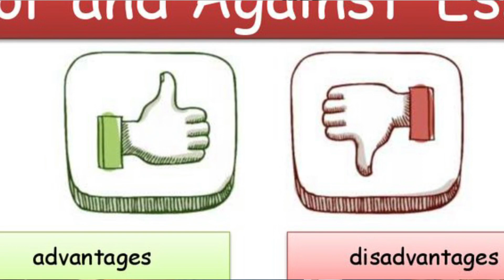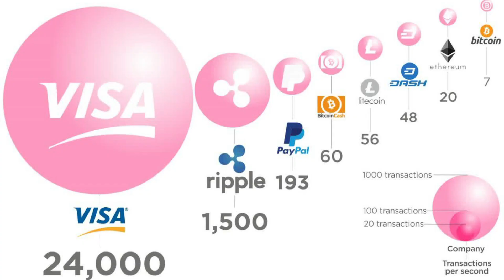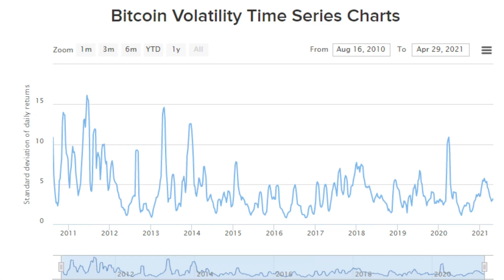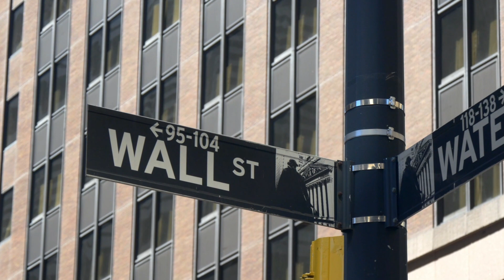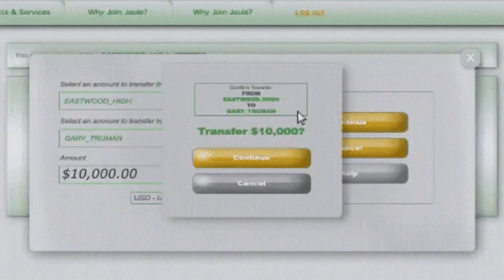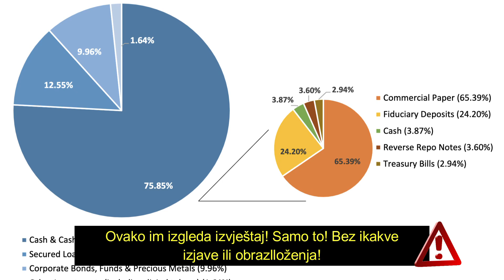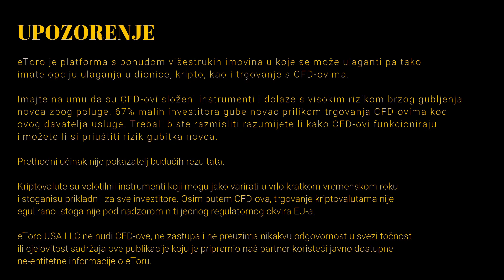Sve njegove loše stvari [BITCOIN PROBLEMI] | Investicijskilabos.com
Sve njegove loše stvari [BITCOIN PROBLEMI]

Labos50 - Iskoristi 50% BNUSA pri prvoj uplati  (MEGA PRILIKA!)🤑
Labos25 - Dobi 25% popusta na naknade punih 30 dana! 👍

📚📽️PREPORUKA FILMA i KNJIGE IZ VIDEA👇
📽️The Big Short (2015)
📚The Fourth Industrial Revolution

Ja volim Bitcoin i želim da se ljudi probude i shvate
koliko je ovo velika i jedinstvena prilika. Mišljenja sam
da će Bitcoin na kraju pobjediti i postati sve za što je stvoren,
ali budu li ljudi htjeli drugačije...
Da bi mogli donositi ispravne odluke pri investiranju
potrebno je napraviti dobru fundamentalnu analizu.
Danas radimo fundamentalnu analizu onu loše,
negativne strane kako bi mogli saglledati Bitcoin i
stog kuta stajališta.

👍 Alti koji će vam koristiti nakon što pogledate video

⏰ Time Stamps ⏰
0:00 | Intro
3:06 | Krenimo reedom - Ideja
4:52 | BTC ima dva tipa problema
6:42 | Unutarnji problem 1.
8:56 | Unutarnji problem 2.
11:10 | Unutarnji problem 3.
13:20 | Unutarnji problem 4.
16:05 | Unutarnji problem 5.
17:07 | Vanjski problemi
18:11 | Vanjski problem br. 1
19:09 | Vanjski problem br. 2
19:36 | Vanjski problem br. 3
20:30 | Vanjski problem br. 4
21:23 | Vanjski problem br. 5
22: 38 |Vanjski problem br. 6
23:25 | Vanjski problem br. 7
23:38 | Vanjski problem br. 8
24:39 | Savjet knjige

Na ovim linkovima 👇👇👇 možete kupiti, prodati,
mijenjati kripto valute, ali i mnogo više od toga.
Svi servisi ponuđeni u linkovima su testirani i 💯%
su sigurni za korištenje. Ja ih također koristim
i budete li trebali bilo kakvu pomoć s bilo kojim
omogućuju mi vođenje ovog kanala jer svakim
korisnikom koji ih koristi pri registraciji, dati servis
meni isplaćuje mali postotak/💲 naknadu  (vas
osobno to ništa dodatno ne košta već na nekima
dobivate i bonus dobrodošlice, po određenim
uvjetima, a uz to meni puno znači i stoga
od 🧡 hvala!)

eToro je platforma s ponudom upravljanja s višestrukom imovinom
te se nudi ulaganje u dionice, kriptoimovinu, kao i trgovanje CFD-ovima.
CFD-ovi su složeni instrumenti i dolaze s visokim rizikom brzog gubljenja
novca zbog korištenja poluge. 78% malih investitora gube novac prilikom trgovanja
CFD-ovima kod ovog davatelja usluge. Trebali biste razmisliti
razumijete li kako CFD-ovi funkcioniraju i možete li si priuštiti
rizik gubitka novca.
Ulaganje u kriptoimovinu vrlo je nestabilno i neregulirano u nekim
zemljama EU-a. Nema zaštite potrošača. Porez na dobit može biti obveza.

🧰 ALATI 🔽🔽
ČITANJE CHARTEVA 🔽🔽

📚 ZA PAMETNE I KNJIŠKE LJUDE 📚
Ako pokoristite ovaj link dobiti ćete ovu knjigu
potpuno besplatno uz 30 dnevni Premium Plus
probni račun kod Audible

Danas  izdvajam knjigu koju morate pročitati.
Ova knjiga dati će vam uvid u budućnost, smjer u
kojem se kreće cijeli ovaj planet i nemojte je shvatiti
olako jer em što će vam pomoć donositi dobre odluke
pri investiranju dati će vam i uvid u status quo!

📕 Klaus Schwab
📚The Fourth Industrial Revolution Hardcover

💨Ovaj video je informativno-edukativno-zabavnog
karaktera i ne treba ga shvaćati kao financijsko
savjetovanje.
💠Ja nisam financijski savjetnik. Tržište kripto valuta
je rizično i u njemu sudjelujete na vlastitu odgovornost❗
➰Stoga, prije donšenja bilo kakve odluke o kupovini kripto
valuta odradite vlastito istraživanje i educirajte se
jer znanje je moć!